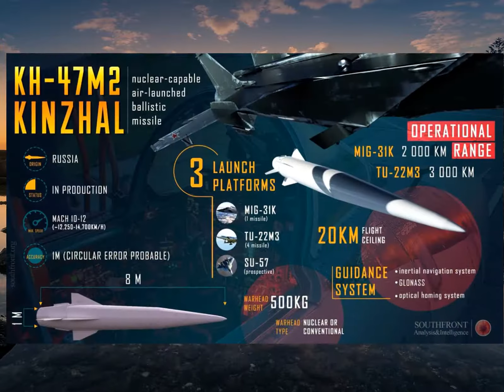NATO và Mỹ 'hết cửa' vào Bắc Cực khi Nga triển khai vũ khí này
Tải Game Android hay Miễn Phí Nga đang chuẩn bị bố trí tổ hợp vũ khí 'bất khả chiến bại' ở Siberia để biến Bắc Cực thành 'vùng cấm' đối với NATO, Mỹ, đồng thời nâng cao khả năng răn đe các đối thủ khác.Thời báo Izvestia của Nga ngày 11/5 cho biết, bắt đầu từ năm 2021, các phi công của "phi thuyền chiến đấu" được triển khai ở Siberia sẽ bắt đầu học cách sử dụng tên lửa vượt siêu thanh Kh-47M2 Kinzhal (dao găm)
Bộ Quốc phòng Nga thông báo rằng, các phi công sử dụng máy bay đánh chặn siêu thanh MiG-31 của Trung đoàn Hàng không 712 (đóng tại Kansk) sẽ tham gia các lớp huấn luyện đặc biệt từ cuối năm 2021.Theo báo cáo, đơn vị này sẽ được trang bị đầy đủ tên lửa mới vào năm 2024
Trung đoàn đóng quân ở Krasnoyarsk Krai có thể "bao phủ" Bắc Cực, Viễn Đông và Trung Á
Máy bay đánh chặn MiG-31 có biệt danh là "phi thuyền chiến đấu" vì tính năng độc đáo, hình dạng cùng trọng lượng khổng lồ và có khả năng chiến đấu “độc nhất vô nhị”.Các chuyên gia đánh giá rằng, với sự xuất hiện của "dao găm", tình hình tại khu vực này, đặc biệt là sự cạnh tranh giữa Nga với NATO và Mỹ ở khu vực Bắc Cực sẽ thay đổi
Có thể nói rằng, hành động của Nga sẽ biến khu vực Bắc Cực thành “vùng cấm” đối với các máy bay của NATO và Mỹ.Khóa huấn luyện tên lửa vượt siêu thanh Kh-47M2 cho lực lượng đóng tại Kansk sẽ bắt đầu vào cuối năm 2021, mục đích huấn luyện nhằm nâng cao khả năng sử dụng "dao găm" trong các hoàn cảnh đặc biệt
Tư lệnh Quân khu Trung tâm của Nga, Trung tướng Alexander Lapin cho biết, trước đây Quân đội Nga đã từng công bố kế hoạch hoàn thành thay đổi hệ thống tên lửa vượt siêu thanh của lực lượng đóng tại Kansk vào năm 2024.Chuyên gia quân sự Nga Vladislav Shurekin tin rằng, Quân đội Nga sẽ thành lập một lực lượng chiến đấu mạnh mẽ ở Krasnoyarsk Krai
Để có thể thực hiện tăng cường khả năng chiến đấu của các lực lượng vũ trang Nga hiện nay trong thời gian ngắn, Nga cần các cụm quân sự với phương hướng chiến lược như vậy.Khu vực triển khai “phi thuyền” MiG-31 và Kh-47M2 rất hợp lý
Máy bay MiG-31 có thể nhanh chóng cơ động từ Siberia đến các hướng đông bắc, đông nam và tây bắc
Tình hình ở tất cả các hướng chiến lược này không ổn định, đặc biệt là sau khi Mỹ rút quân khỏi Afghanistan, tình hình ở Trung Á nhiều khả năng xuất hiện các biến số mới.Trong khi đó, ở vùng Viễn Đông, Nga vẫn tồn tại những tranh chấp lãnh thổ chưa được giải quyết với Nhật Bản
Tại Bắc Cực, tuyến hàng hải phương Bắc đang xuất hiện nhiều tranh chấp với các quốc gia NATO
Tên lửa Kh-47M2 xuất hiện tại Siberia sẽ làm cho các khu vực này “yên tĩnh” hơn.Được biết, MiG-31 có trọng lượng cất cánh hơn 45 tấn, máy bay này sở hữu nhiều ưu điểm về tốc độ, tầm bay và trần bay, đây chính là điều kiện tiên quyết để Nga lựa chọn nó là phương tiện vận chuyển tên lửa vượt siêu thanh hạng nặng
MiG-31 có thể tăng tầm bắn và tốc độ của tên lửa thêm nhiều lần nữa.Sau khi nhận được lệnh, máy bay sẽ tăng lên một tốc độ và độ cao nhất định, rồi phóng tên lửa
Đây là trạng thái chiến đấu cấp 1 của hệ thống "dao găm", có khả năng khởi động các cuộc tấn công từ độ cao 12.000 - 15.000 m trên bầu khí quyển và tên lửa sẽ bay ở rìa tầng bình lưu làm giảm đáng kể sức cản không khí.Để tránh sự cố ngoài ý muốn, Nga cũng đã tiến hành nâng cấp MiG-31 với phiên bản MiG-31K (K là viết tắt của Kinzhal)
Phiên bản này rất khác so với máy bay ban đầu, nó lắp đặt thiết bị trên không mới, tăng thêm nhiên liệu dự trữ và thiết bị liên lạc để nhận thông tin chỉ dẫn mục tiêu
Do nó khác xa với MiG-31 nên Quân đội Nga cần phải tổ chức khóa huấn luyện đặc biệt để sử dụng máy bay này.Kinzhal là loại tên lửa hành trình không đối đất trang bị cho máy bay chiến đấu, có tầm bắn trên 2.000 km, vận tốc tối đa Mach 10, được trang bị đầu dò chủ động trong pha tiếp cận mục tiêu, đường bay linh hoạt và gần như không thể đánh chặn
Điểm ưu việt của Kinzhal đó là nó có đủ sức qua mặt những hệ thống radar cảnh giới và tên lửa phòng không tối tân nhất, vũ khí này sẽ giúp cho những đơn vị không quân tiền tuyến có thể cấp tốc giáng trả đối phương trong khi chờ chi viện.Đức Trí (lược dịch).